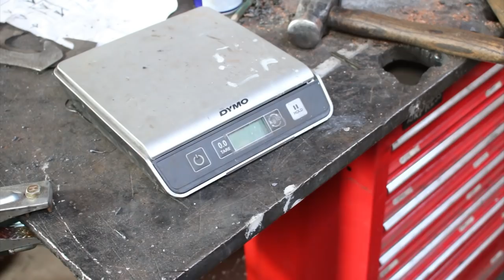Experimenting with crucible steel.